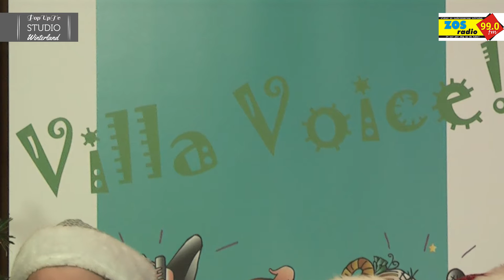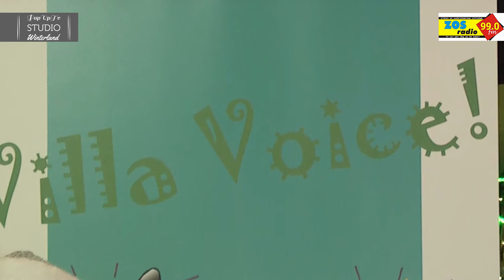PopUpTv: Studio Winterland ZOS op Zaterdag 19 december 2015 Villa Voice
Fragment uit het programma ZOS op Zaterdag van 19 december 2015 live vanuit de PopUpTv Studio Winterland met als gasten: Roosje Slooter met Villa Voice kinderen

Ben je 6+ en heb je zin om te zingen? Dat kan! Met Roos leer je de hipste liedjes van Zangexpress én van TV...Je zingt de sterren van de hemel. COOL!!

Presentatie: John van Houdt​
Camera: Storm Philippo en Rob van der Gaag
Regie: Natanja Rorije
Geluid: ZOS Radio
Montage: Matthijs Rorije